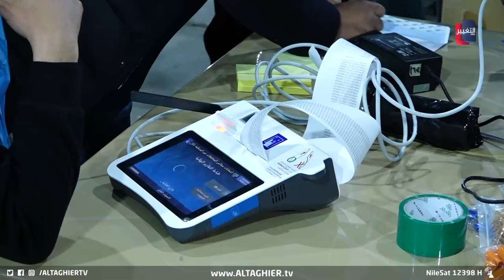هل يحدث في العراق؟ .. البصل عدو السياسيين و الأحزاب | تقرير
في مقاربة مجازية..
يثير ناشطون في ردود فعل على تأثير قطاع الزراعة في الهند وتحديدا إنتاج مادة البصل في كسب أصوات المتنافسين في الانتخابات، وبين ما يجري في العراق من تنافس يشوبه في كثير من الأحيان صراع على النفوذ والمكاسب.

موقع قناة التغيير الفضائية  الالكتروني